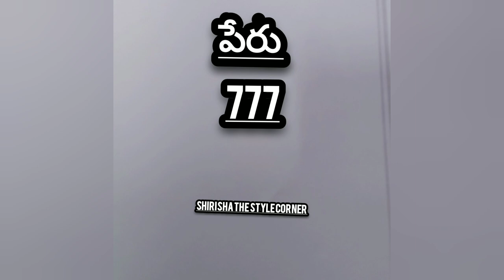మంత్రం తంత్రం ఏది వద్దు మీరే స్వయంగా వారాహి అమ్మకి మీ మనసులోని కోరికను ఇలా ముందు పెట్టండి//varahi🙏🙏